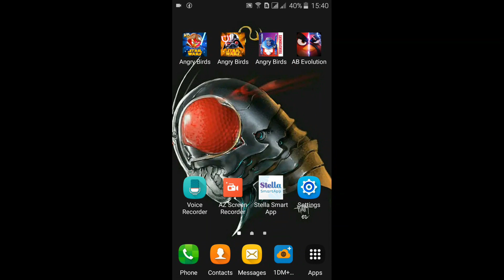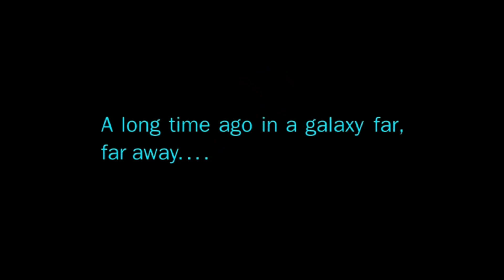EPS 306: ANDROID GAMEPLAY - ANGRY BIRDS STAR WARS (MOD + OFFLINE)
Selamat datang di EPISODE ke-306 dan selamat bergabung bagi teman-teman yang baru menonton video-video di channel saya. Bila ada yang ditanyakan mengenai video episode ini, bila saya belum sempat menjawab/membalas, silahkan ditonton lagi videonya lebih teliti. Yuk disimak sampai habis dan tidak di-skip. Untuk pertanyaan yang penjelasannya sudah ada di video/deskripsi, mungkin tidak akan saya jawab.

Bagi yang mau komen, sesuaikan dengan pembahasan video episode ini, dan tidak bertanya tentang hal-hal di luar topik pembahasan di video. Sebisa mungkin akan saya jawab untuk pertanyaan-pertanyaan yang masuk, namun bila saya belum/tidak menjawab, kemungkinannya adalah:
1. Pertanyaannya diluar topik pembahasan video.
2. Maksud pertanyaannya kurang jelas / saya tidak bisa memahami pertanyaannya (bila saya jawab, saya tandai dengan pertanyaan balik, "mksdnya gmn, ya?").
3. Jawabannya pertanyaannya ada di video/deskripsi. Silahkan diteliti lagi.
4. Saya belum sempat.
5. Saya sendiri belum tahu jawabannya / masih sedang dalam tahap mempelajarinya juga.

Terkadang ada yang request sesuatu di kolom komentar di channel saya. Kalau saya pas sempat, bisa dan dalam mood yang baik, biasanya saya penuhi request-nya. Kalau belum terpenuhi, mohon maaf ya.

Saya tes di Samsung Galaxy J3 (2016) Android Lollipop 5.0

ADD NOTE:
Sebagian dari yang saya sampaikan / kerjakan di episode youtube, saya jual juga di Toko Online saya. Bisa kunjungi link ini untuk melihat-lihat